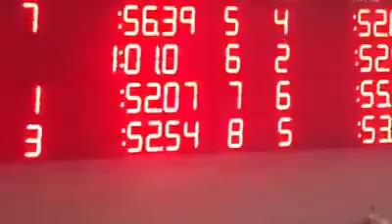Thomas at regions his Jr year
Thomas Webb  swimming in high school his Jr year